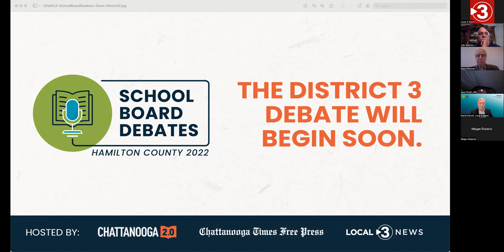DECISION 2022: Hamilton Co. School Board District 3 Debate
The candidates for the Hamilton Co. School Board District 3 race, Jenn Piroth and Joe Smith, go face-to-face in our series of debates.